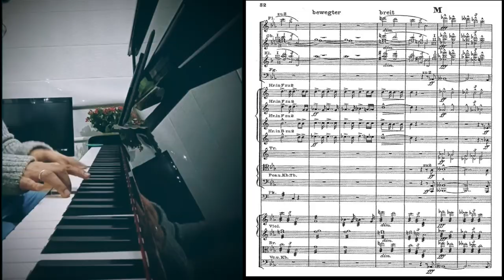El arte de la Reducción - 8va de Bruckner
El arte de la Reducción 🎹💪

Seguimos con Bruckner #8 🤠